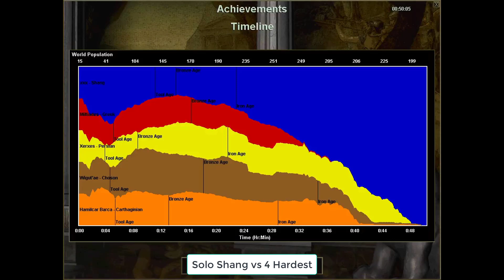(AOE 1) Sang vs 4 Hardest | Alien Shooter, IGI2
Play game AOE 1: Sang vs 4 Hardest

I will try  and review the game desktop, game pc. You can also ask me to play new games or yours.